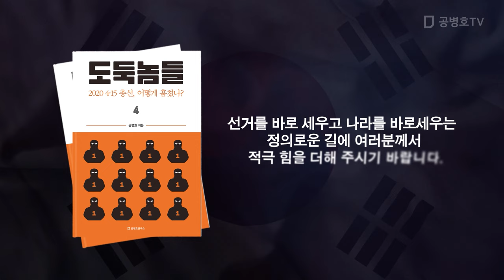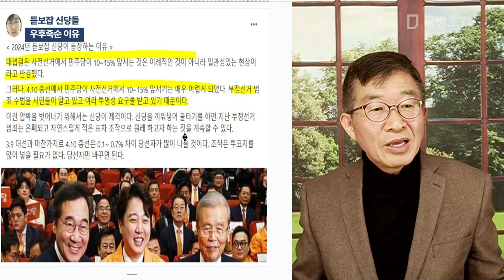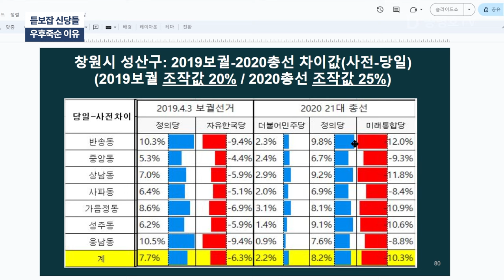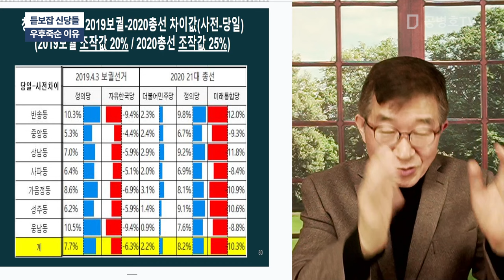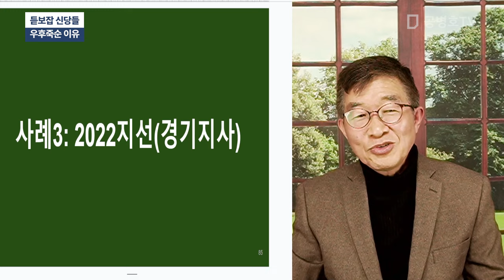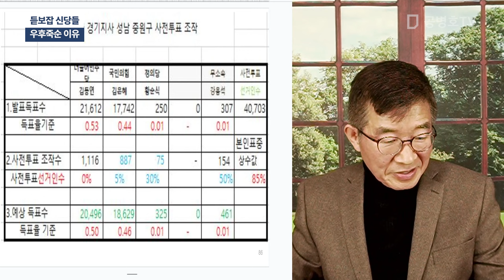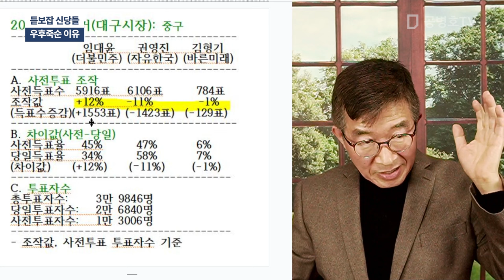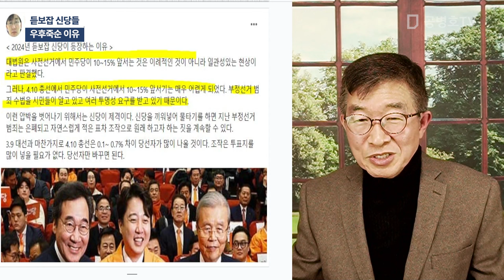듣보잡 신당들 / 우후죽순 이유 [공병호TV]